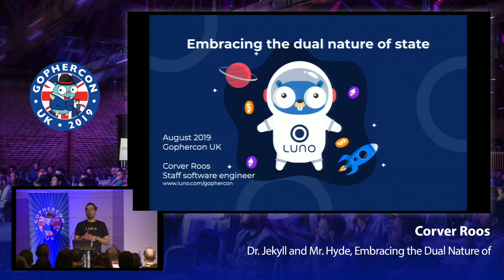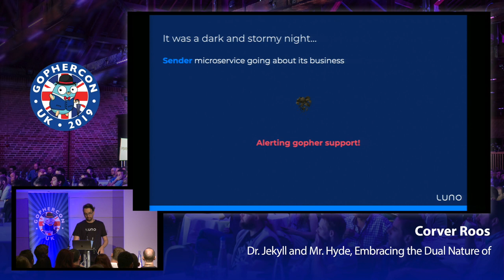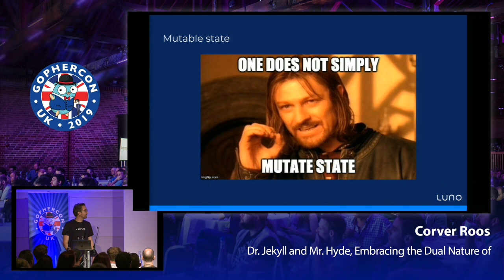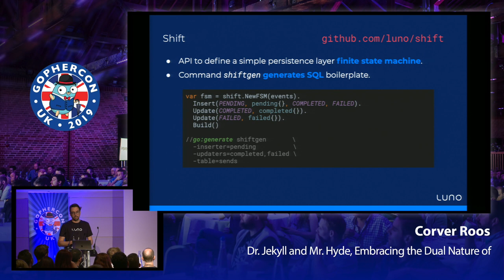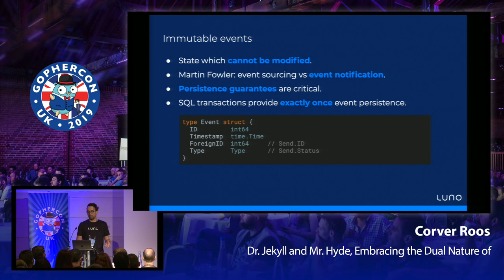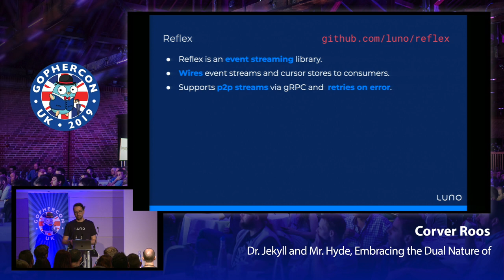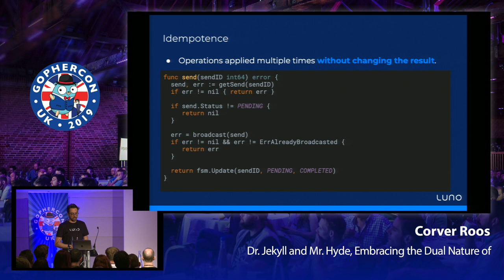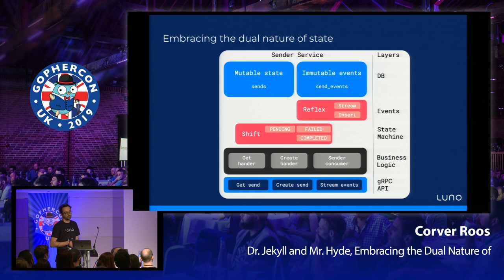GopherCon UK 2019: Corver Roos - Dr Jekyll and Mr Hyde, Embracing the Dual Nature of State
You are halfway through processing some business logic in one of your micro services then boom! something fails. This may be due to network issues, or a 3rd party API being down or a deploy of your service. How do you consistently recover from that failure?

This talk explains Luno’s approach to building application logic that is easy to reason about and robust to failures. The following things will be covered:
-Why good old mutable sql tables (where rows are inserted and later updated) are still a great way of storing and representing state.
-How using state machines to control state updates (explicitly defining the life cycle of a row) can help you to understand your business logic.
-When you couple a mutable table with an immutable event table (by inserting an event row for every update in the other table), you maintain a record of every change to your state.
-If you then expose these immutable events as gRPC streams, you provide a way for any microservice to react to a change in any other.
-How ensuring that if your event consumers are idempotent (able to process the same event twice) your business logic becomes robust to most failures.
-And finally, if you then explicitly introduce regular failures in your application logic, you start becoming confident about recovering when an actual failure occurs.